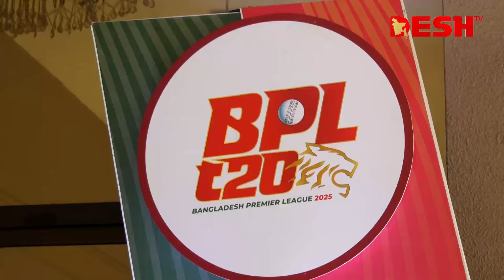দেশি-বিদেশি তারকা ক্রিকেটারদের ছড়াছড়ি ফরচুন বরিশালে | Fortune Barishal | Bpl 2024 | Bpl Team 2024-25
»» Office Address:
42, Shaheed Sangbadik Selina Parveen Sarak, Malibag 1217 Dhaka, Dhaka Division, Bangladesh